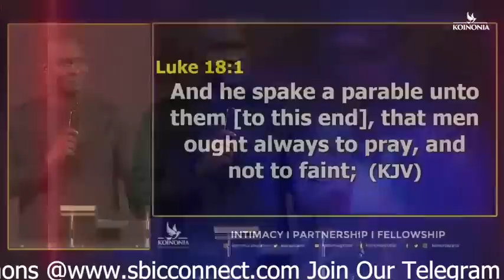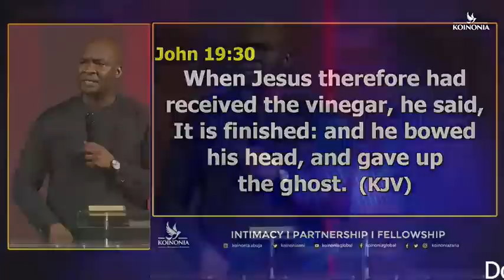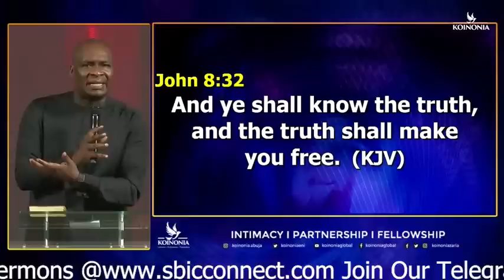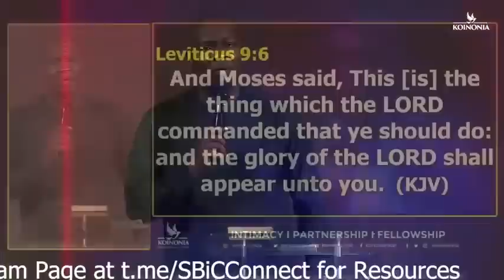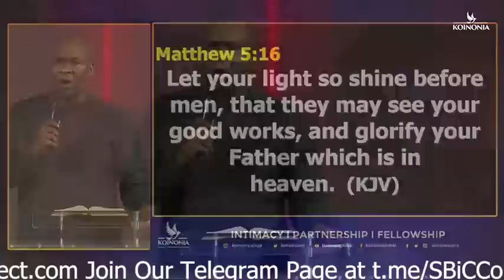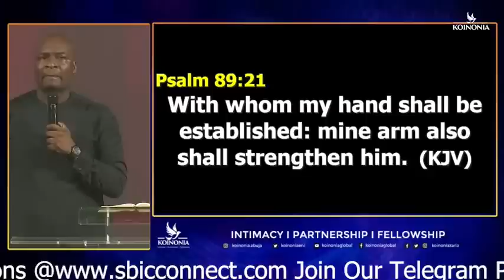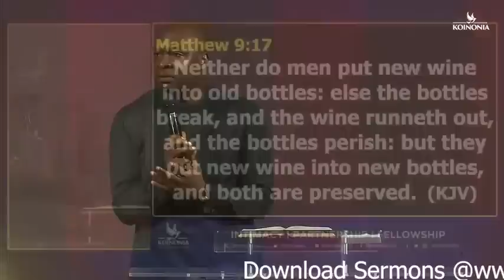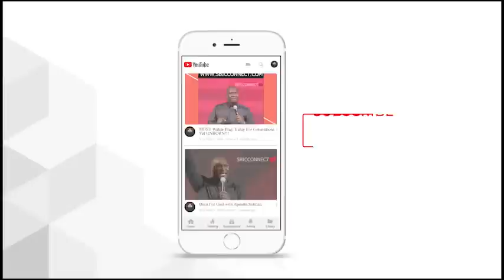THE WAYS OF GOD WITH APOSTLE JOSHUA SELMAN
Message Excerpt:

THE WAYS OF GOD WITH APOSTLE JOSHUA SELMAN is a very powerful sermon that we believe will bless you tremendously.

Or
CALL THE OFFICIAL LINES:
For ANY Enquiry About Apostle Joshua Selman and Ministry On: